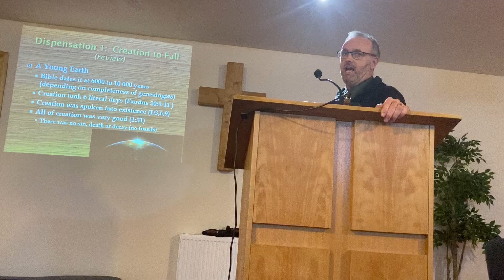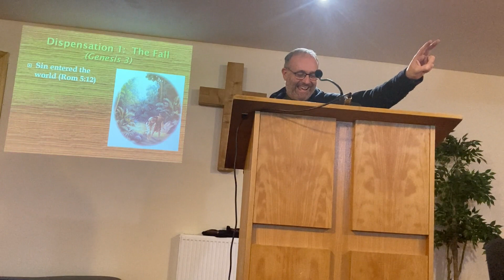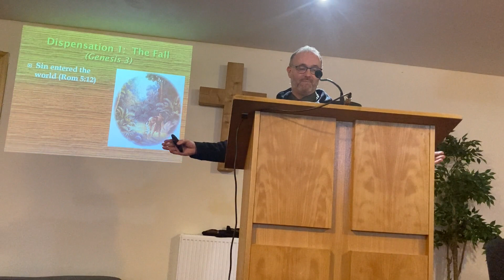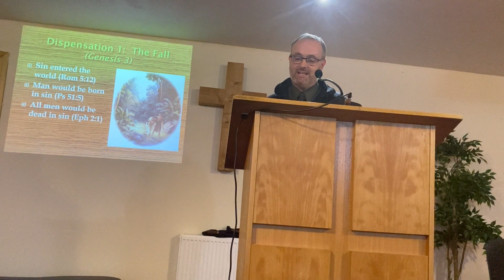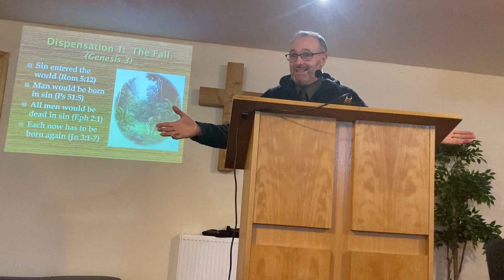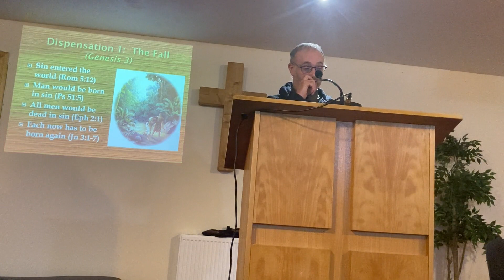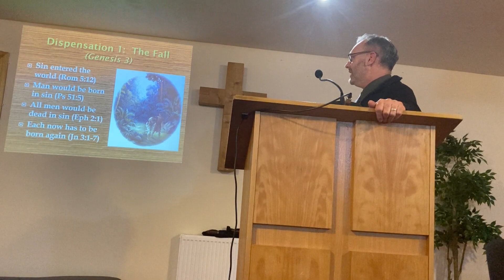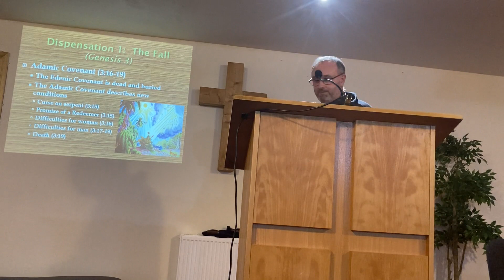Through the Bible - Lesson 2 (25/10/23)